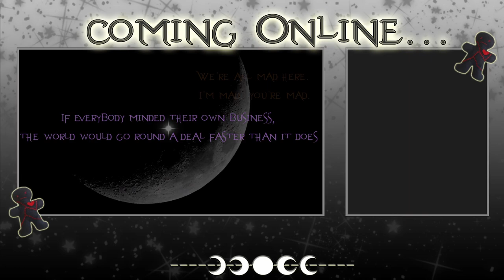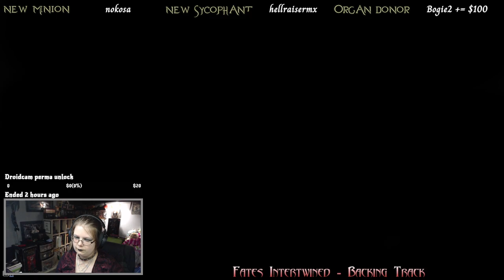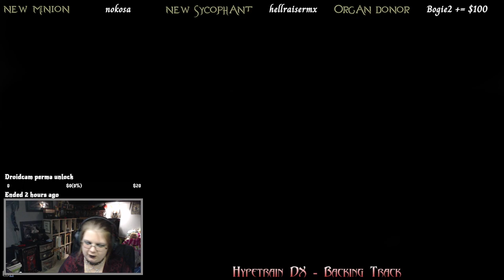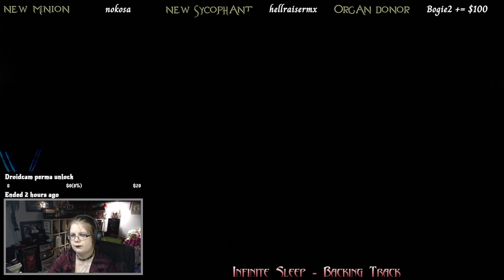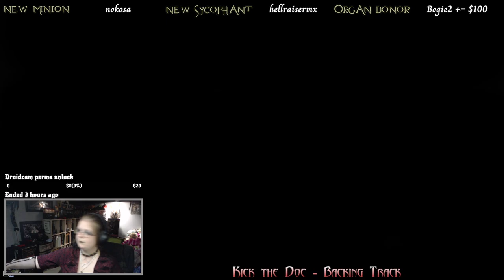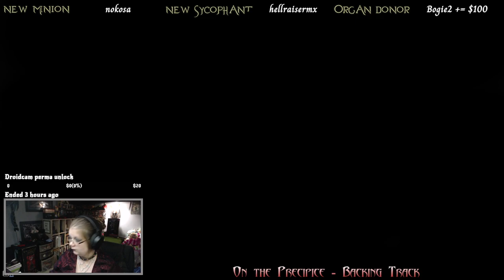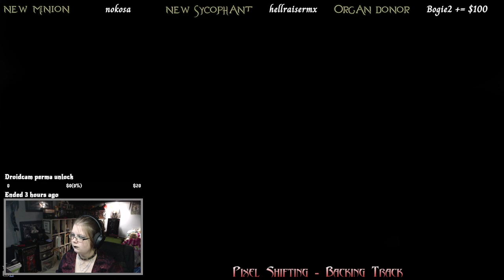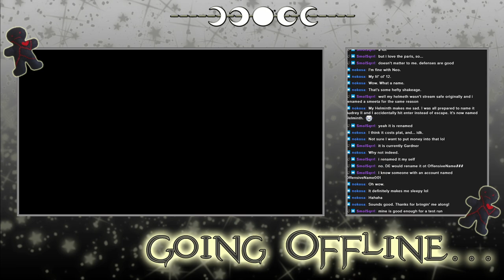Warframe - Archived Twitch Stream - 29/2/2024